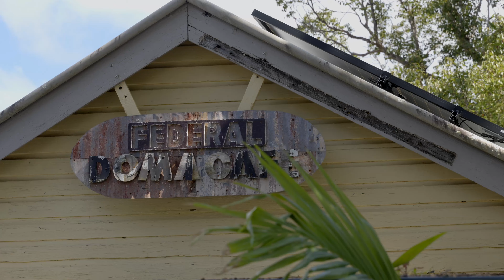Relaxing Village Privacy and Lifestyle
•  Room to move on this huge elevated leafy lot
•  High set Queenslander oozing charm and character
•  Enjoy the privacy and atmosphere from the lush established tropical grounds and gardens
•  Pleasant walk to vibrant yet relaxed Federal village centre is ever so convenient
•  Short scenic drive to Byron's beaches, Mullum and Bangalow